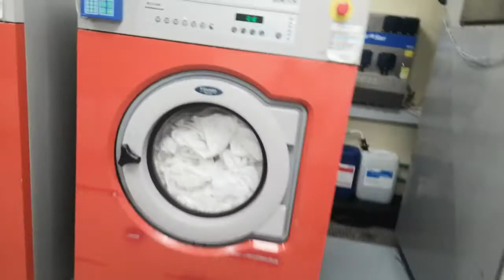How to pressing a trousers using hand iron machine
How to pressing a trousers using the hand iron machine.
 Pressing a trousers must be used opposite
Trousers not get shine
Hand iron machine temperature
  How to folding a trousers
How to pressing with out getting shinning
Use the right temperature of hand iron machine
For all this video I made is only my idea and no one support me. Thank you so much guys for all your support. I hope you enjoy to watch my video. God bless to everyone of us